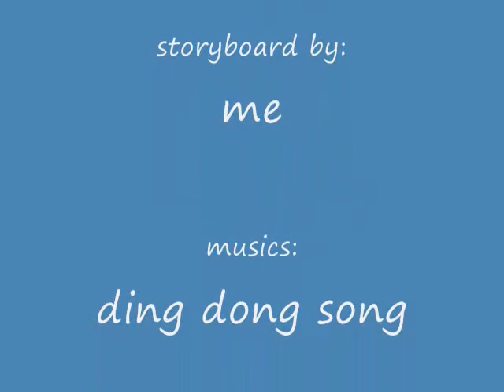blue's blooper 2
The sequel.(dang I suck at this episode)